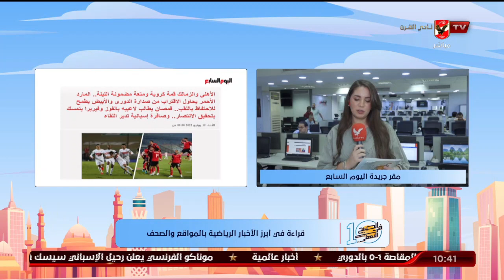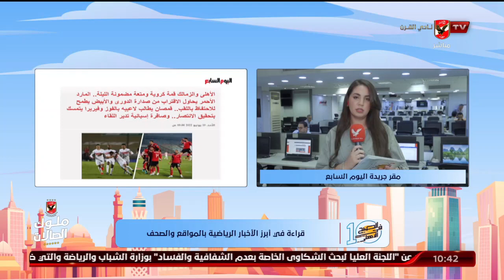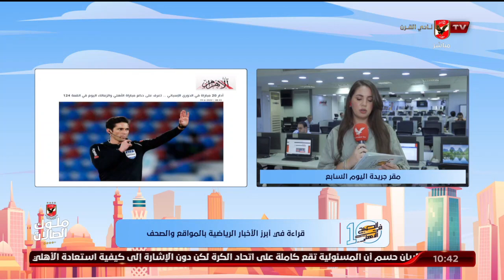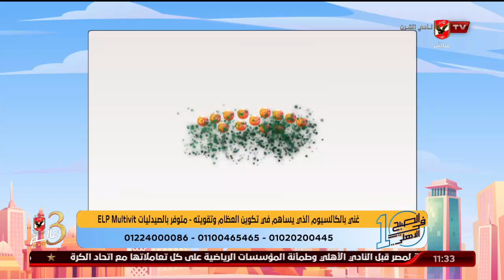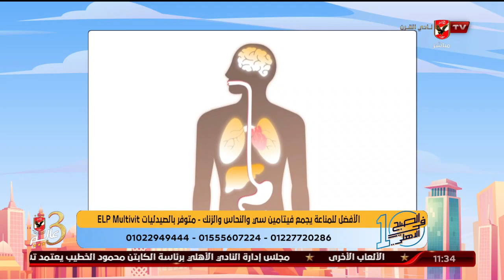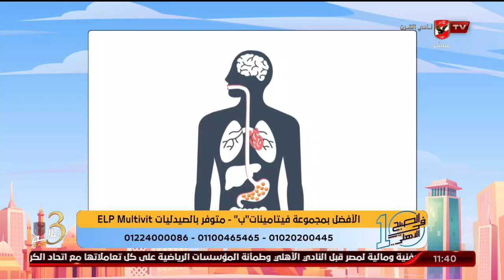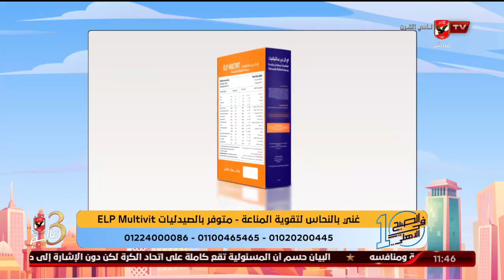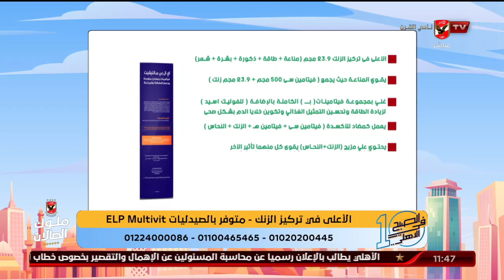الحلقة الكاملة | 10 الصبح في الأهلي مع كريم كوجوك ونهاوند سري | 19-6-2022